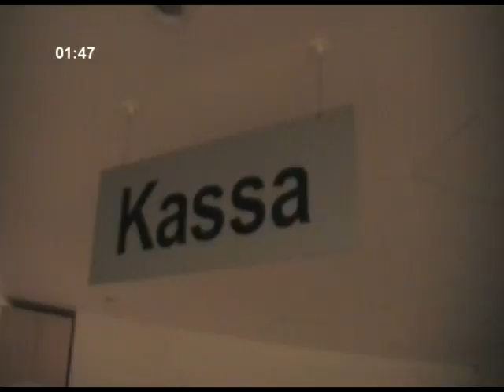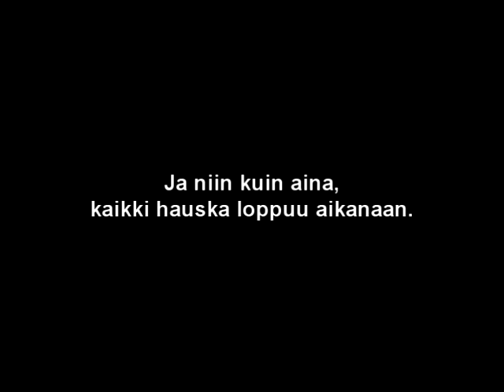Aamulypsyn Petra Unikulmassa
Radio SuomiPOPin Petra hävisi Musiikillisen kaksintaistelun Jaajolle ja joutui rangaistukseksi nukkumaan Unikulman myymälässä. Seurana Petran sisko Pinja. Tässä yön tunnelmia!